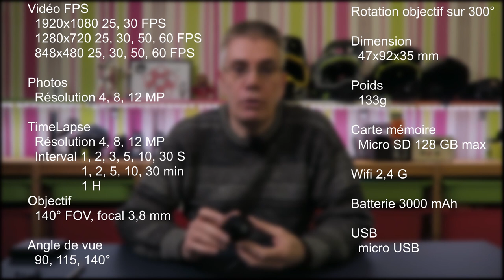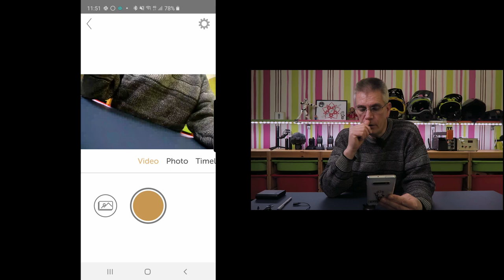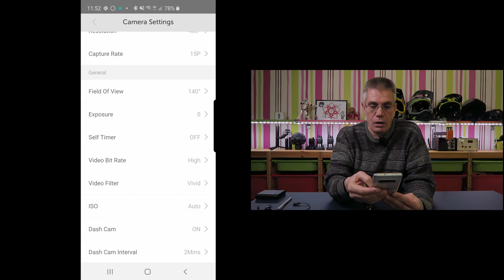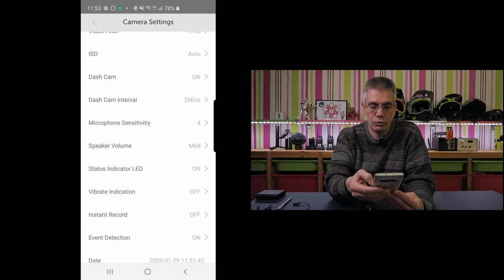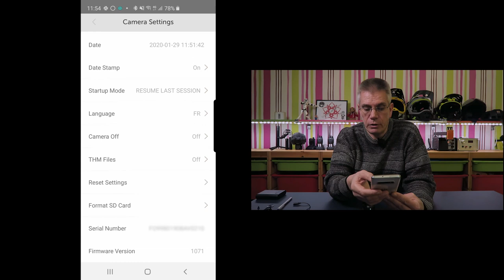DASHCAM & EDPM, test de la caméra GHOST XL de chez DRIFT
A la recherche d'une DASHCAM pour mes trajets quotidiens en Gyroroue, je me suis orienté vers la caméra GHOST XL de chez DRIFT. Voici le test. (Sous-titres FR & EN disponibles)

Sommaire:
00:00 Nouveautés sur la chaîne
01:39 Sommaire
01:50 Pourquoi une DASHCAM
02:30 Principes d’une DASHCAM
03:50 Mes critères de choix
04:10 Caractéristiques GHOST XL
05:00 Présentation GHOST XL
08:00 Paramétrage GHOST XL
11:54 Installation sur casque
13:19 Comparaison vidéo et micro
15:00 Les pour
15:58 les contres
16:45 Conclusion

Matériel utilisé:
Je roule en GotWay MS3 2000Wh et MSX 2400 Wh
Caméra SONY X3000, GOPRO 8 Black
Gimbal Feiyu-Tech G5-GS
Enregistreur numérique ZOOM H2N avec bonnette anti vent Rycote
Montage sur DAVINCI RESOLVE 16